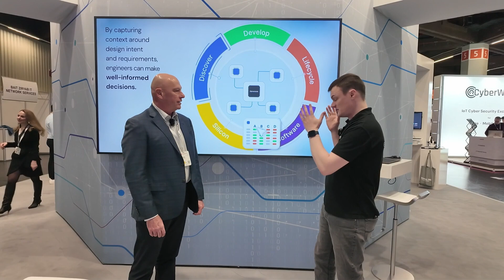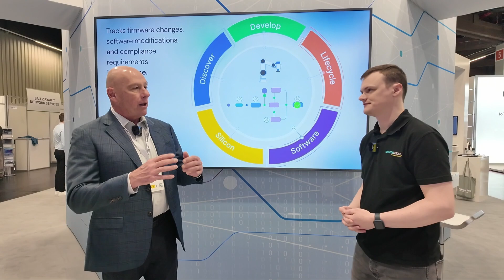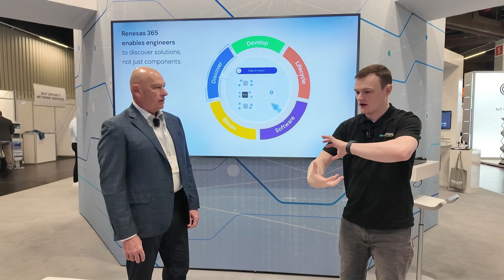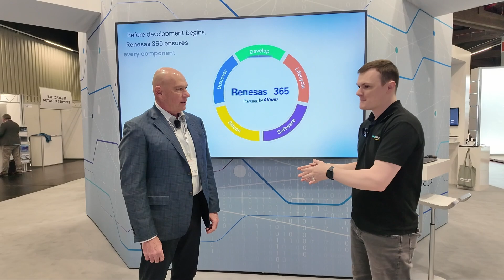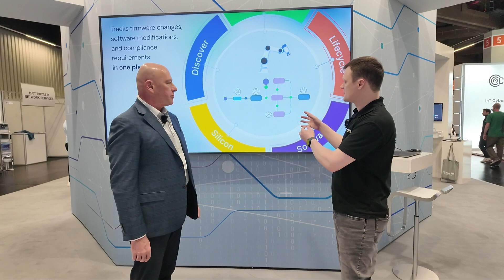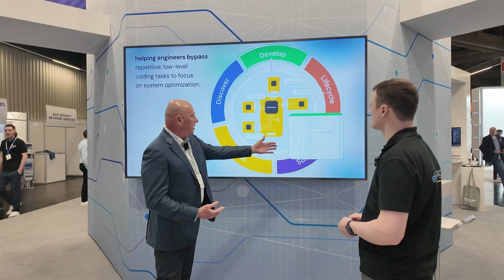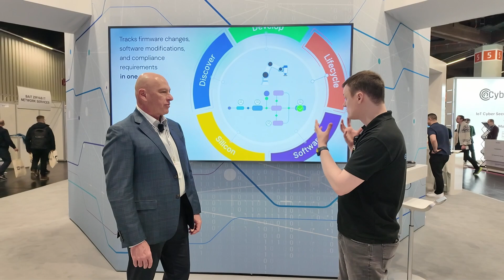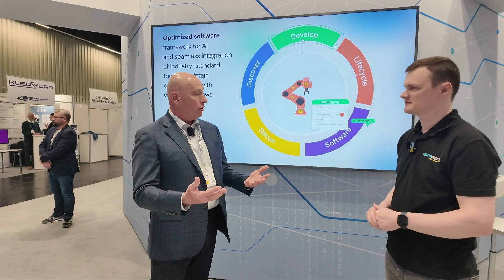Introducing Renesas 365 – A Unified Cloud Platform for Hardware and Software Co-Design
At Embedded World 2025, Electropages stopped by Renesas to explore their new Renesas 365 platform – a cloud-based environment combining Altium's design tools with Renesas' embedded development solutions.

In this interview, Ted Pawela (Chief Customer Officer at Altium) explains how the platform simplifies the product development lifecycle, making it easier for engineers and cross-functional teams to collaborate on embedded and hardware projects.

From schematic design and firmware development to mechanical integration and OTA updates, Renesas 365 aims to eliminate fragmentation and streamline team communication with built-in messaging, real-time version control, and Git-style hardware management.